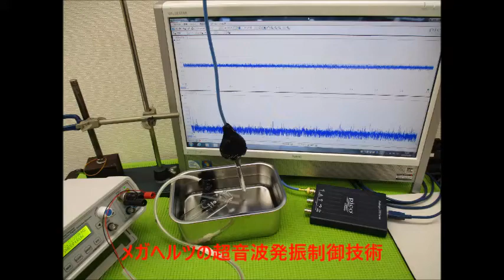超音波と表面弾性波（スライドショー）